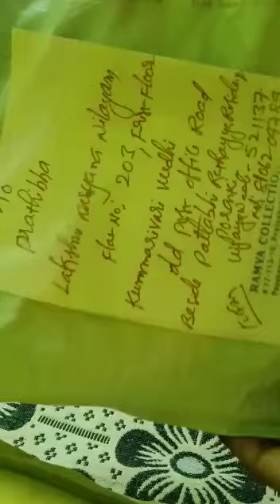రమ్య కలెక్షన్స్ విజయవాడ పార్సల్ రిసీవ్డ్ హ్యాపీ కస్టమర్ 🥳🥳🥳🥳